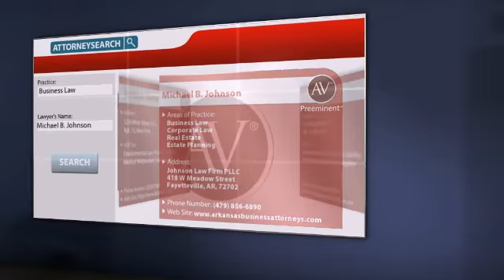AV(r) Preeminent(tm) Rated Attorney Michael B. Johnson